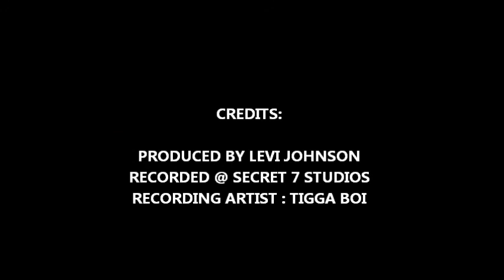SWAGGER NERD Bout 2 Blow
BE SURE TO CHECK OUT THE MIXTAPE COMING SOON "HELLA DUMB NO DIPLOMA" THIS IS FOR MY 765 CITY!